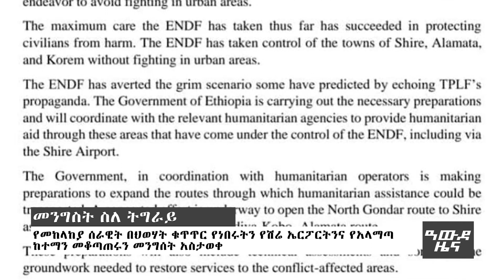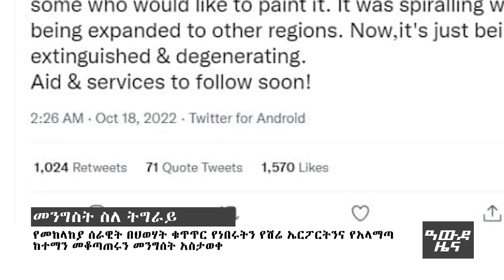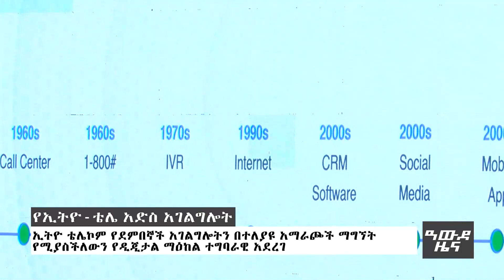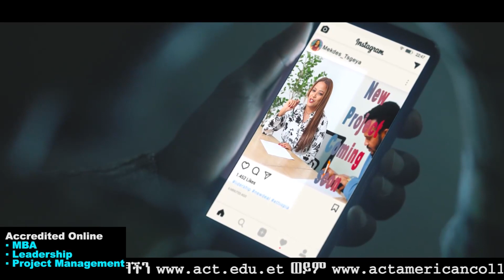የመቐለ ከበባ ፍልሚያ! የግንባር ወሎ የማይጨው ግስጋሴ፣"የአማራ ጠላቶች ናቸው" - Awde Zena -Oct 18, 2022 | ዓባይ ቲቪ ዜና